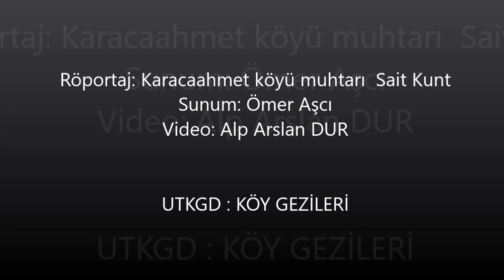KARACA AHMET-SULTAN TÜRBESİ - ULUBEY, UŞAK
KARACA AHMET-SULTAN TÜRBESİ’NDE ÇOCUK SAHİBİ OLMAK VE RUH SAĞLIĞI İÇİN GERÇEKLEŞTİRİLEN HALK HEKİMLİĞİ

Karaca Ahmet Sultan, Moğol istilası öncesinde Anadolu’ya gelen Horasan erenlerinden birisidir. Anadolu’da yapılan fetih hareketlerine katılmış ve bu coğrafyanın İslamlaşmasına katkı sağlamıştır. Türkiye’nin farklı yerlerinde türbesi bulunmaktadır. Bu türbelerden birisi de Uşak ili, Ulubey ilçesi, Karacaahmet köyünde yer almaktadır. Yörede Karaca Ahmet Sultan türbesi içerisinde bir takım halk hekimliği uygulamalarını gerçekleştirilmektedir. Evlilik sonrası çocuk sahibi olamayan veya doğan çocukları kısa bir süre sonra ölen kadınlar,ruh v modern tıp yöntemlerinin yanı sıra türbede gerçekleştirilen uygulama ve işlemlere de başvurmaktadır. Genel olarak “dedeye bağlanma” şeklinde isimlendirilen bu uygulamalar, eski Türk inançlarına dayanmakta, taşıdığı İslami motifler vasıtasıyla da varlığını devam ettirmektedir. Türbeye yapılan ziyaret ve çocuk sahibi olma
konusunda beklenen yardım, bu uygulama ve inanışın atalar kültünün bir devamıolduğunu göstermektedir. Ayrıca gerçekleştirilen işlemler sırasında karşımıza çıkan eltaşı, tomruk, sandukanın üzerinden alınan tülbent, dilek taşı gibi nesnelerin benzerkullanımları, İslam öncesi Türk uygulamalarında da görülmektedir. Yine türbede bulunantülbentin, yastığın kılıfına ve çekilen toprağın evin bir köşesine konulması, eski Türkinançlarında yer alan albastının zararlarından uzak kalmak amacıyla gerçekleştirilen korunma yöntemine benzemektedir. Toprak çekme uygulamasının ise benzetmeli büyü özelliklerini taşıdığı anlaşılmaktadır. Türbede gerçekleştirilen uygulamalar sırasında okunan sure ve dualar ile kılınan namaz, Geleneksel Türk Dini ve İslam öncesi Türk inanışlarına dayalı uygulamalara, İslami bir karakter kazandırıldığını ve bu şekilde uygulamaların günümüze kadar devam ettirildiğini göstermektedir.

geniş bilgi için :KARACA AHMET-SULTAN TÜRBESİ’NDE ÇOCUK SAHİBİ OLMAK İÇİN
GERÇEKLEŞTİRİLEN HALK HEKİMLİĞİ UYGULAMALARI
Prof. Dr. Sami KILIÇ
Arş. Gör. Abdullah ALTUNCU